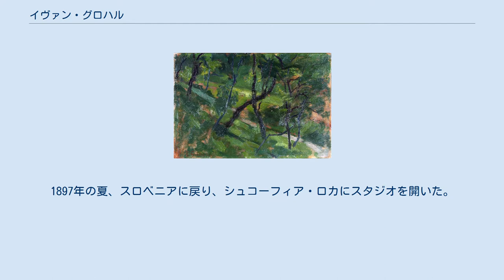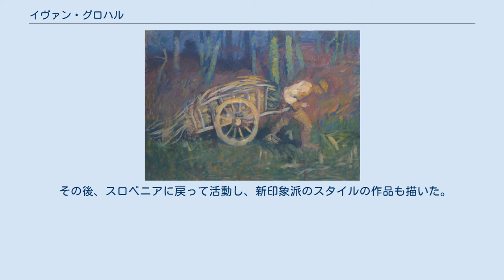イヴァン・グロハル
イヴァン・グロハル（Ivan Grohar 、1867年6月15日 - 1911年4月19日）はスロベニアの画家である。
 スロベニア、ゴレンスカ地方のSpodnja Soricaの農家で生まれた。
1892年から1895年の間、グラーツの宗教画の学校で学んだ後、1895年の秋にミュンヘンに移り、美術館で巨匠の作品を模写して修行した。
1897年の夏、スロベニアに戻り、シュコーフィア・ロカにスタジオを開いた。
シュコーフィア・ロカで画家のリハルド・ヤコピッチと知り合い、ミュンヘンでの修業を続けるように勧められ、リュブリャナなどで肖像画を描いて資金を貯めて、ミュンヘンのアントン・アズベの美術学校で1897年から1899年まで学んだ 。
 アズべから印象派の絵画のスタイルを学び、スロベニアに戻り、1903年にはウィーンでスタジオを借り、1904年に他のスロベニア人画家、ヤコピッチ、マテイ・ステルネン、マテヤ・ヤーマ、フェルド・ヴェセルと展覧会を開いた。
 その後、スロベニアに戻って活動し、新印象派のスタイルの作品も描いた。
結核に患っていて1911年に43歳で死去した。
 2007年から発行されたスロベニアの5セントコインのデザインにグロハルの作品『種撒く人』のデザインが採用された。